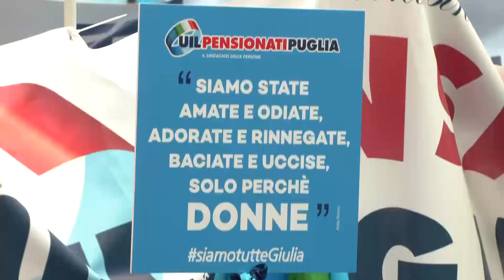Bari, sciopero Cgil e Uil: in centinaia alla manifestazione a cui ha partecipato anche Bombardieri